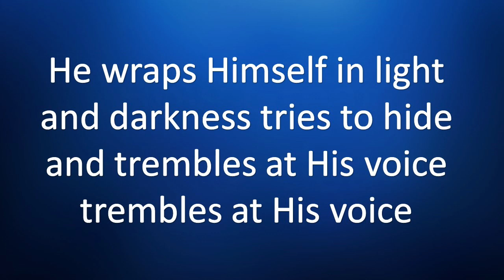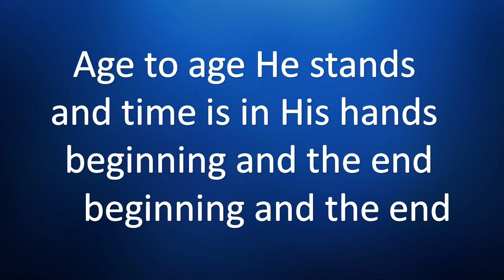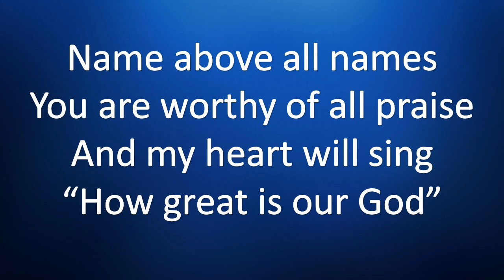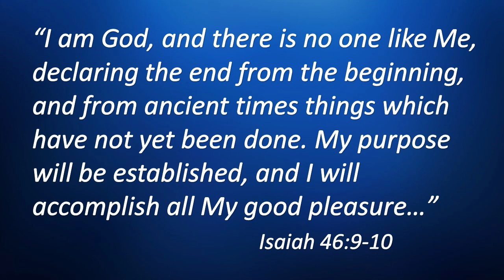How Great Is Our God